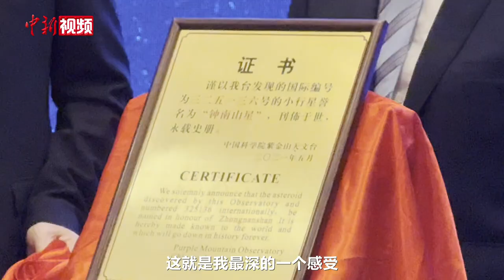钟南山：这颗星的命名是对医务工作者们的共同肯定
10月11日，“钟南山星”命名仪式在横琴粤澳深度合作区举行。何梁何利基金评选委员会秘书长段瑞春在仪式上宣读“钟南山星”国际命名公报，国际编号为325136号小行星命名为“钟南山星”。

小行星是太阳系中的天体，是唯一一类可以由发现者提名命名的天体，命名一旦获国际批准，将成为该天体的永久星名，具有国际性和历史性，是一项崇高的国际荣誉。

“我想这不仅仅是属于我个人的荣誉，更是对我们整个团队，对无数在呼吸疾病防治领域辛勤工作、不断探索的科学家和医务工作者的共同肯定。”钟南山期望医务工作者们努力前进，不要停顿，引导社会往前进。

钟南山长期致力于重大呼吸道传染病及慢性呼吸系统疾病的研究、预防与治疗，在疫情防控、重症救治、科研攻关等方面作出杰出贡献。（蔡敏婕）